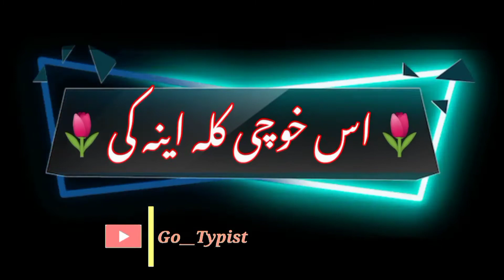Us kho chi kalaa ayeena ki | pashto poetry | pashto black screen status | go__typist.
. . . . . 👉✔ Comments

 💞💞💞💞 My Videos💦💦💝❤

 🌹🌹🌹🌹🌹Keep Supporting 💞💞💞💞💞

👣👣 🆗🆗___________________________🆗🆗 . 👉👉✔ Like
 . . 👉👉✔ Comments